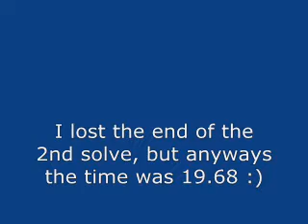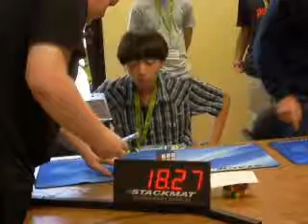Cal Tech Average of 5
Very good Competition. Thanks to my dad for taping.